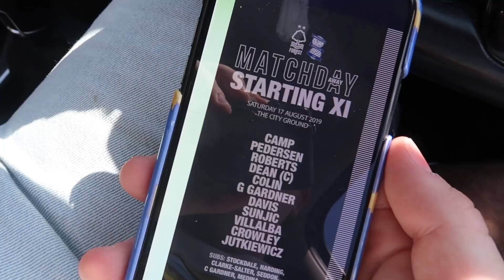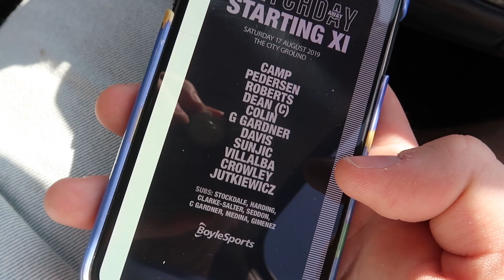NOTTINGHAM FOREST 3-0 BIRMINGHAM CITY | NOT GOOD ENOUGH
Blues had a right stinker at the City Ground, as Forest were allowed to walk through us. The 3-0 scoreline was quite flattering to us in all fairness.

We go again on Tuesday!